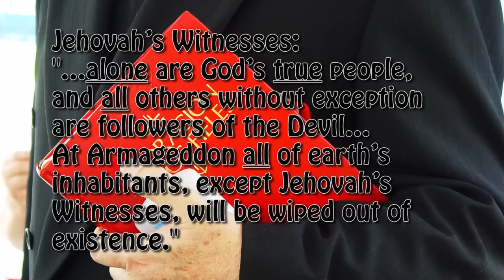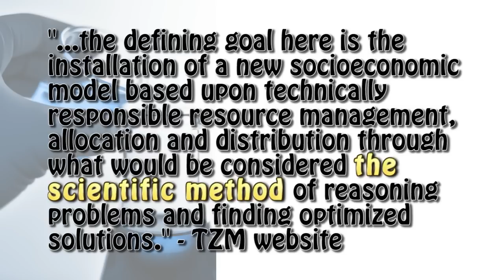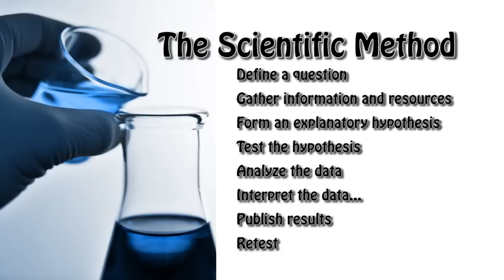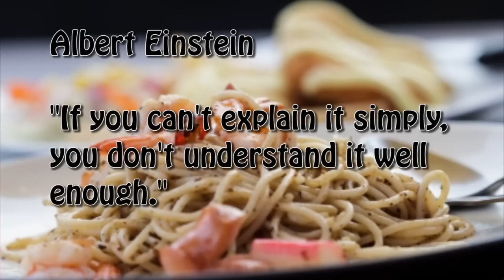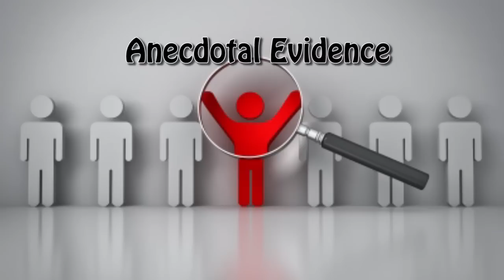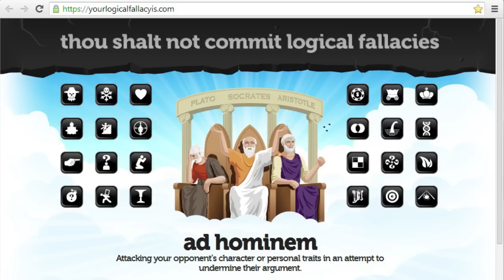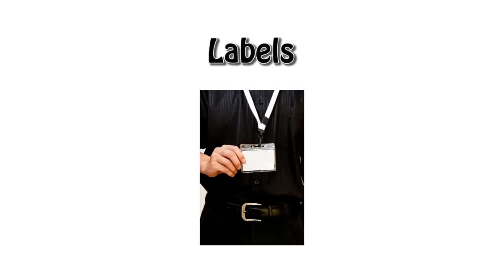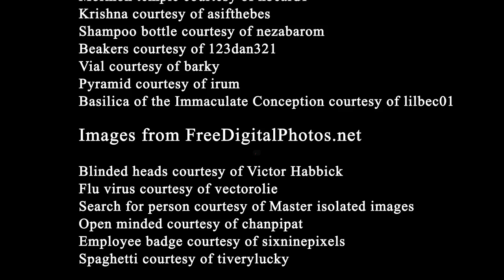Critical Thinking Skills for Z-Day 2014 in London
Critical thinking skills by Stephen Oberauer for Z-Day (Zeitgeist Day) 2014 in London

The entire text of this video, as well as suggested resources for learning more about thinking can be found at

Images used

1. Chess board courtesy of GiniMiniGi at stock.xchng
2. Books courtesy of juliaf at stock.xchng
3. Priest courtesy of tome213 at stock.xchng
4. Mormon temple courtesy of kbeard1 at stock.xchng
5. Krishna courtesy of asifthebes at stock.xchng
6. Shampoo bottle courtesy of nezabarom at stock.xchng
7. Beakers courtesy of 123dan321 at stock.xchng
8. Vial courtesy of barky at stock.xchng
9. Blinded heads courtesy of Victor Habbick at FreeDigitalPhotos.net
10. Flu virus courtesy of vectorolie at FreeDigitalPhotos.net
11. Search for person courtesy of Master isolated images at FreeDigitalPhotos.net
12. Open minded courtesy of chanpipat at FreeDigitalPhotos.net
13. Employee badge courtesy of sixninepixels at FreeDigitalPhotos.net
14. Spaghetti courtesy of tiverylucky at FreeDigitalPhotos.net
15. Pyramid courtesy of irum at stock.xchng
16. Basilica of the Immaculate Conception courtesy of lilbec01 at stock.xchng

Website screenshot

Music from